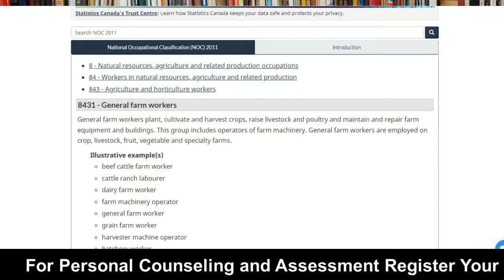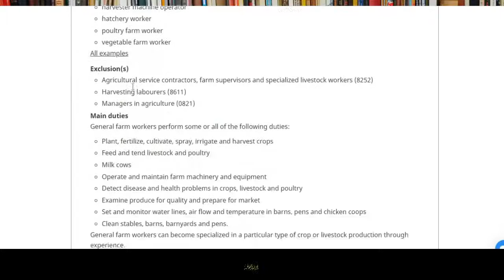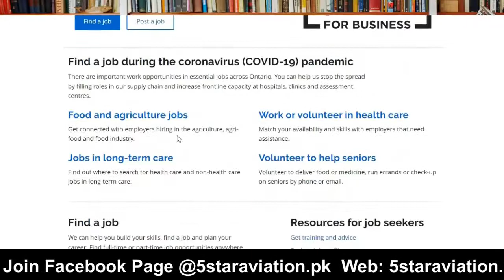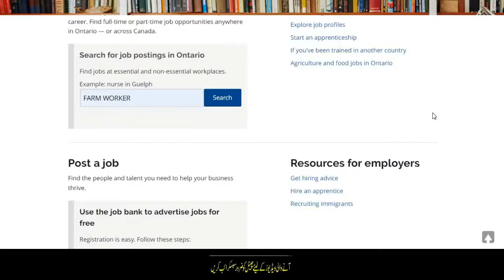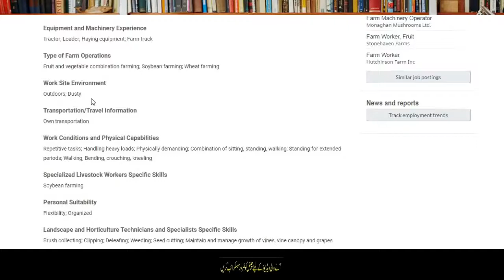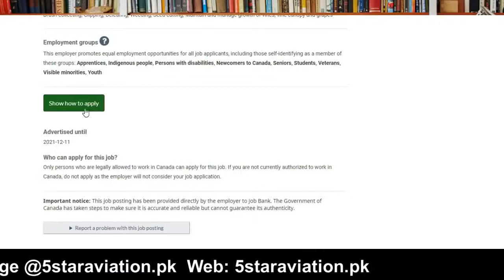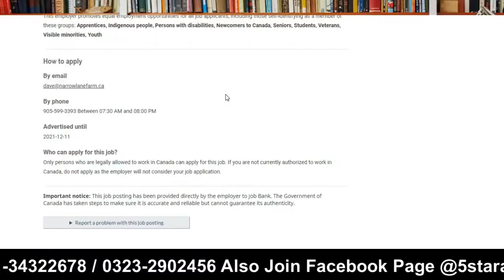Biggest Offer by Ontario Canada Work Visa 2022 Urdu Hindi By Easy Visa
Web: 5staraviation.pk
License
for tutorials : manj media production